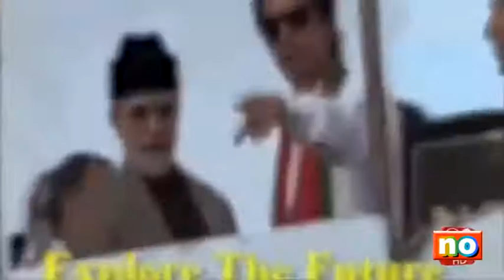Most Funny Video Tahir ul Qadri Punjabi Dubbing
Category
People & Blogs
License
Standard YouTube License yuotube pakistan bila gujar 2018 me hadsa Jaanwar ki kushti me shadi pura Lahore pakistan Published PEGAM EK MESSAGING FULL  pakisani HD   New Punjabi Movies 2017 best with full Action movie  hero abdul razzaq youtube channel neem
punjab studio Case Karenge? abdul razzq  Actor best pakistani punjabi full HD filam  Case Karenge? abdul razzq  Actor best